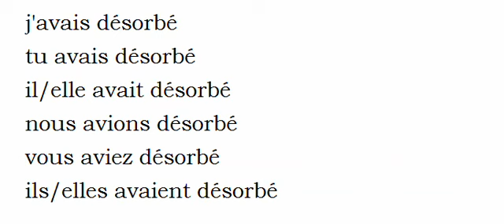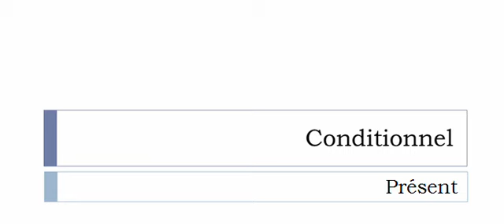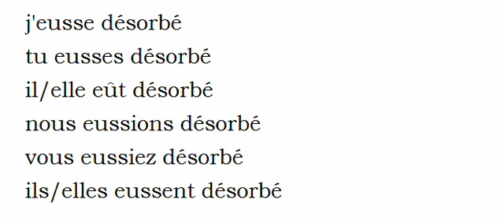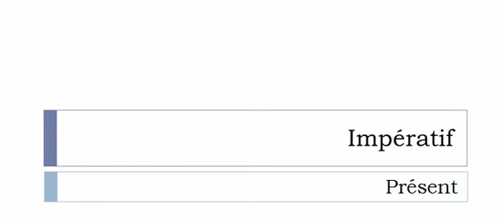Imparare il francese = Coniugazione = Désorber